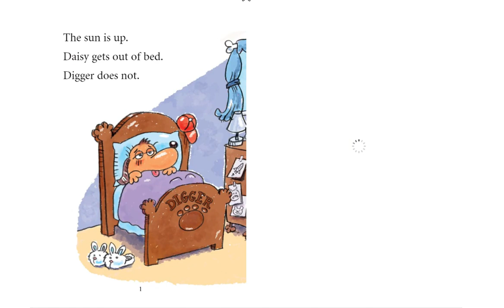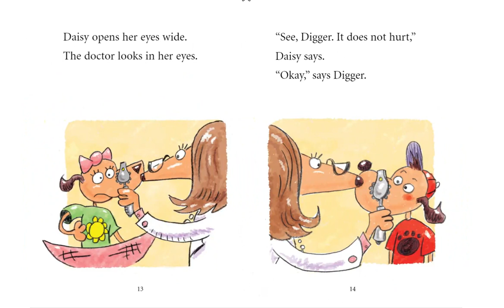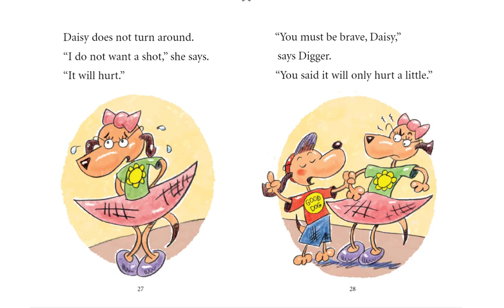Digger and Daisy: Go To The Doctor - Judy Young - Read Aloud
Alright everybody! GIVE ME THREE CHEERS FOR DIGGER AND DAISY!! Let's find out what exactly happens when the two go to the doctor.